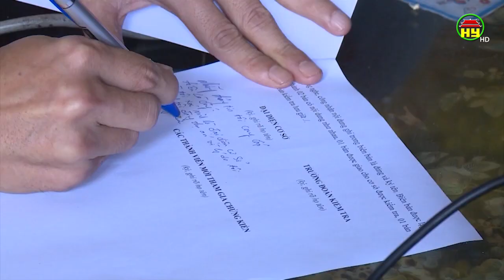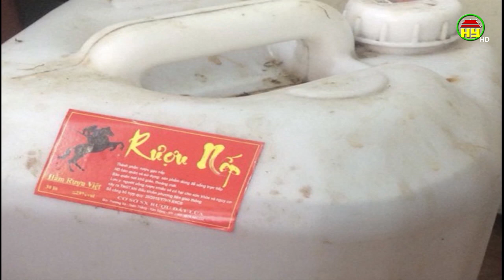Người dân làng Trương Xá bức xúc về một số cơ sở SX rượu không bảo đảm gây ảnh hưởng uy tín làng